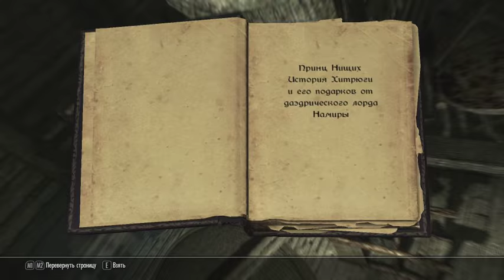The Elder Scrolls V. Skyrim